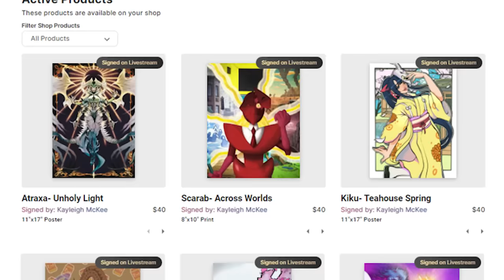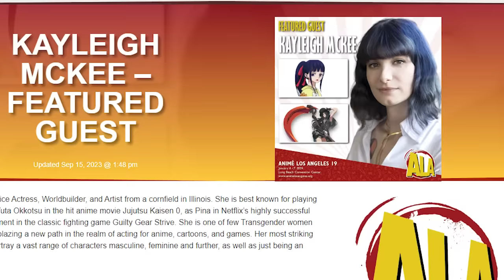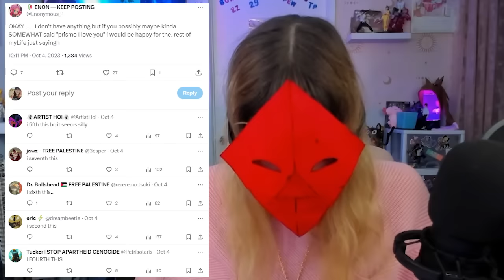Voice Actor of Scarab Reads Your Cursed Memes in His Voice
I ask for memes, and uh... Well, I sure got them!
Thank you to followers on Threads, Tiktok, and PARTICULARLY members of the Adventure Time: Lichposting Facebook Group for contributing!

I DO NOT OWN SCARAB OR ADVENTURE TIME: FIONNA AND CAKE, I AM ACTING AS AN INDEPENDENT INDIVIDUAL AND ALL ENACTMENTS ARE IN FUN AND LEISURE. NOTHING STATED IN THIS VIDEO IS ON BEHALF OF CARTOON NETWORK OR ITS PROPERTIES. MY OPINIONS ARE MY OWN.

Join my Public Discord Server!

Music Credits in Order:
Cotton Candy up in Here - Adventure Time: Hey Ice King Why'd you Steal our Garbage
Darkmoon City - Digimon World Dusk
Main Theme, Amanda Jones - Adventure Time: Fionna and Cake
Puzzle - Custom Robo BR
Summerland - Pokemon Ranger
Battle - Legend of Zelda: Ocarina of Time
Aurora - Custom Robo BR
Ladida Plains - Super Princess Peach
People Imprisoned by Destiny - Chrono Cross
Able Sisters - Animal Crossing: Wild World
Lost World - Custom Robo BR
Title Screen - XD Gale of Darkness

THANKS!